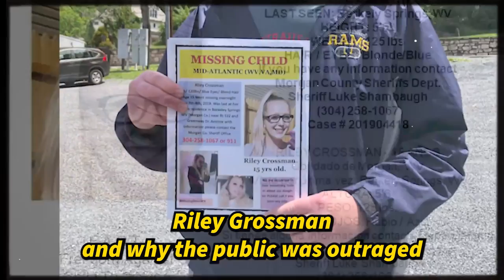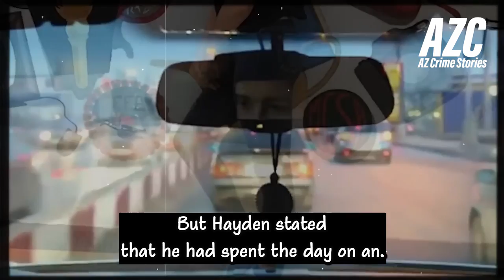The Evil in Her Room !! | True Crime Documentary | Riley Crossman Case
In this video, we follow the story of Riley Crossman, who went missing from her own room eight days earlier. As the search for her intensifies, the gruesome truth is revealed- she was killed.

If you're thinking about watching this video, then be prepared for a heart-wrenching story. This video tells the horror story of how Riley Crossman's disappearance and eventual murder was uncovered. Be warned- it's not going to be an easy watch. But if you're interested in learning more about the case, then this is the video for you.

🔸This Channel does not supports or encourages the criminal acts shown in these videos. These people are criminals and they deserve to be behind bars.